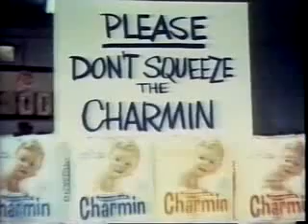Mr Whipple Charman